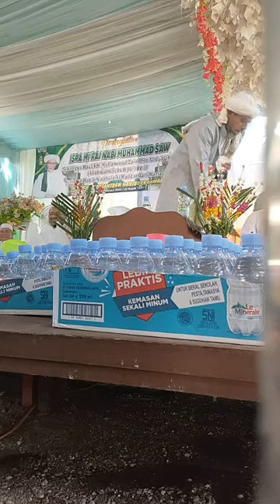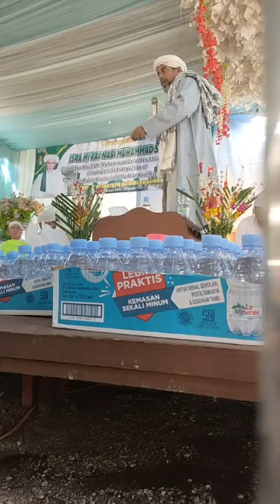Isra Mi'raj Nabi Muhammad SAW Bersama Habib Musthofa Al-Haddar di Ponpes Habiburrahman Desa Habau